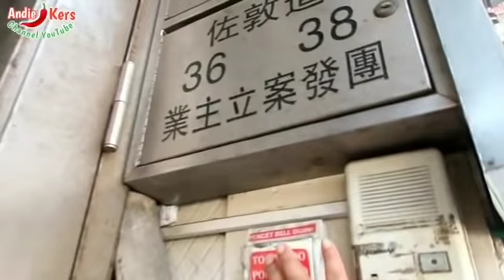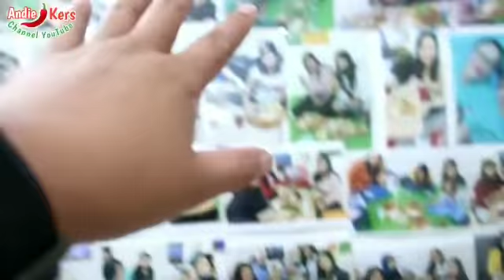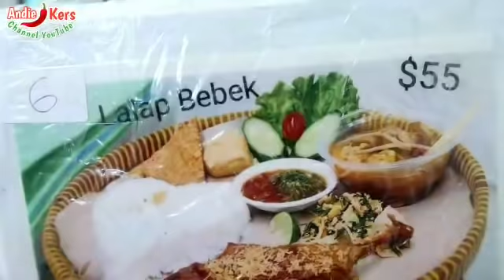LIBUR SENDIRI NONGKRONG DAN MAKAN DISINI PALING NYAMAN